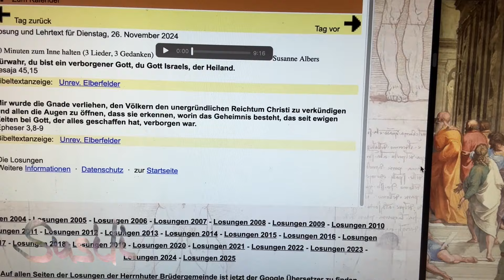Gotteserlebnis: Jesus hat mich grad zugedeckt 😘😇❤️🙏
Das ist absolut O-Ton, nicht geschnitten, nix gemogelt.

Losung und Lehrtext für Dienstag, 26. November 2024

Fürwahr, du bist ein verborgener Gott, du Gott Israels, der Heiland.
Jesaja 45,15

Mir wurde die Gnade verliehen, den Völkern den unergründlichen Reichtum Christi zu verkündigen und allen die Augen zu öffnen, dass sie erkennen, worin das Geheimnis besteht, das seit ewigen Zeiten bei Gott, der alles geschaffen hat, verborgen war.
Epheser 3,8-9